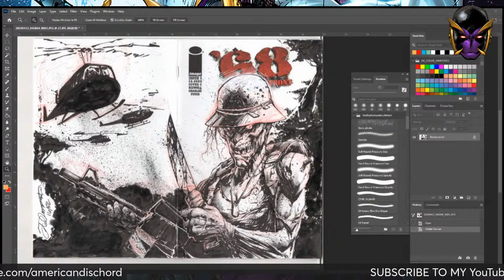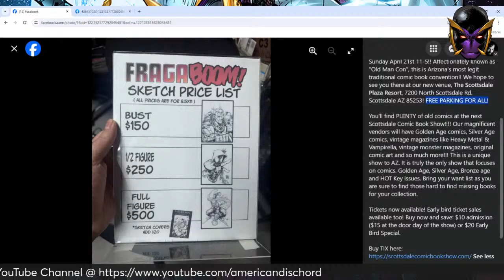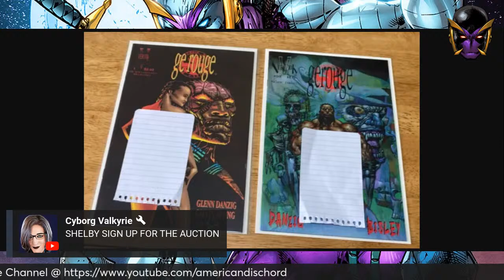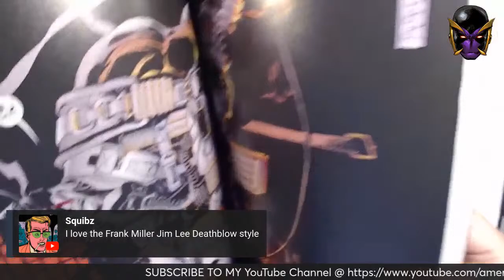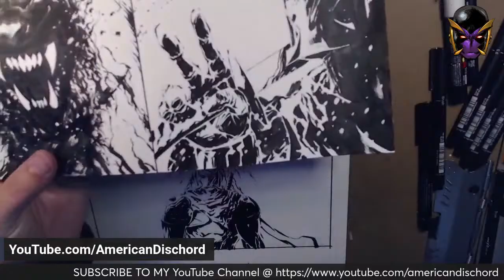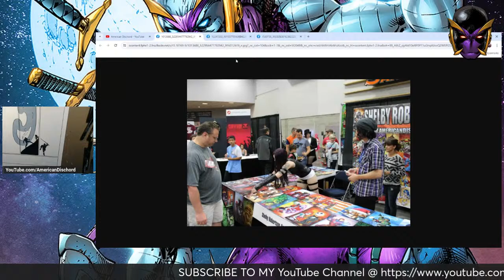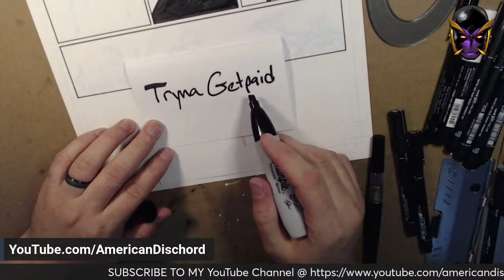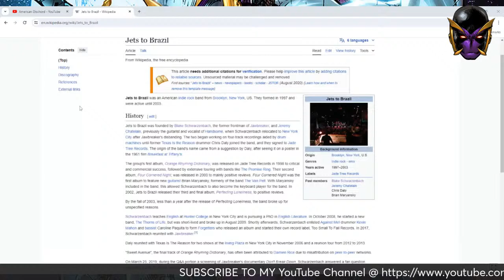SECRET DAY STREAM - Live Art Stream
You can also throw loose change at me for a cup of coffee. Maybe even some for Ramen @